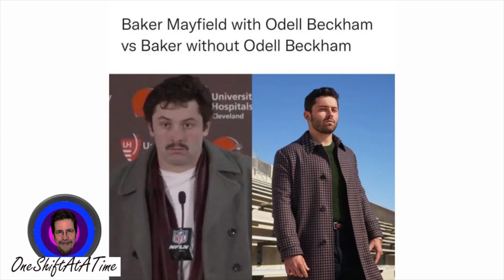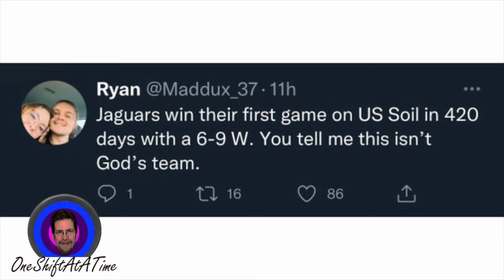NFL Meme review Episode 1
Well people seem to be enjoying the NHL ones so time to branch out.; Hope you enjoy and look for more in the future.